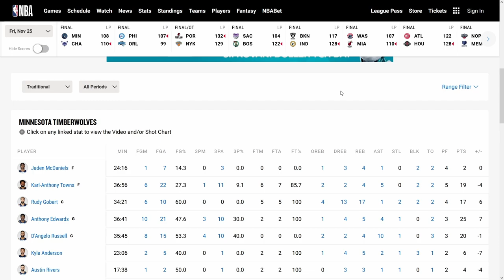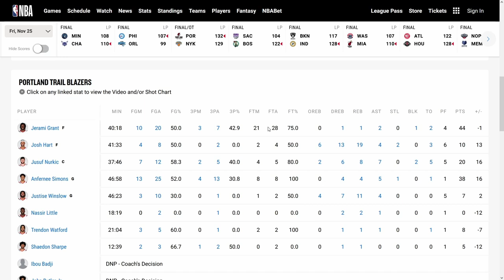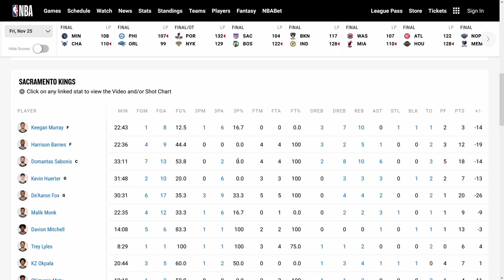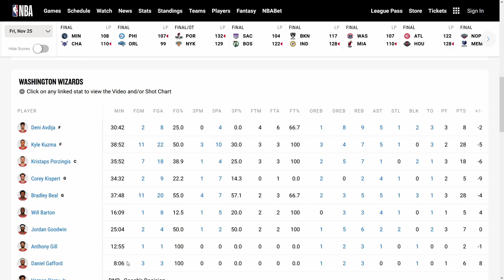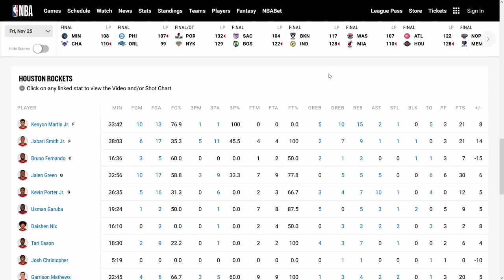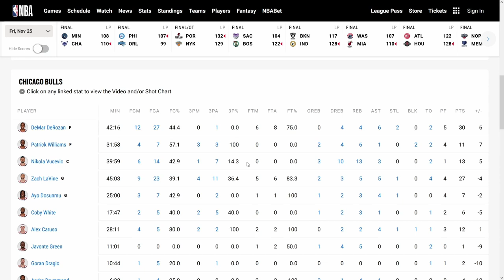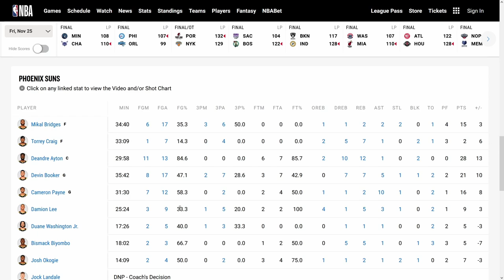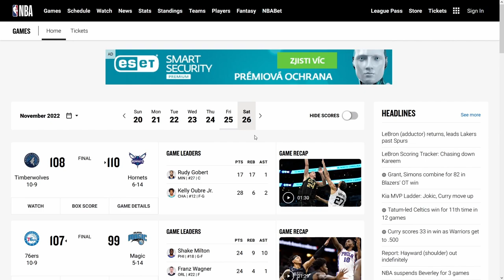Box Score Watching #36 [25.11.22] - Bucks and Celtics statement win! Grant + Simons masterclass!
Daily talk about the NBA from a guy from Europe who just loves sports, mostly basketball and the NBA, and wants to talk about it and find an audience for his epic talking points.
14 games, good god we talk everything baby, lock in!